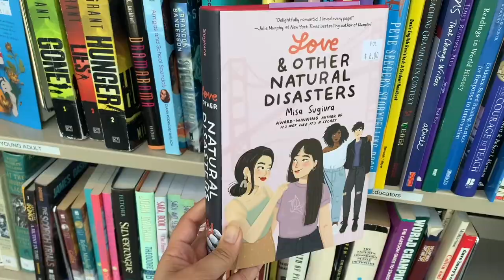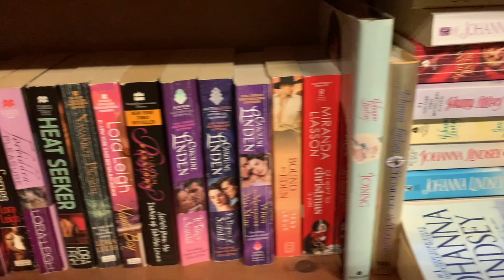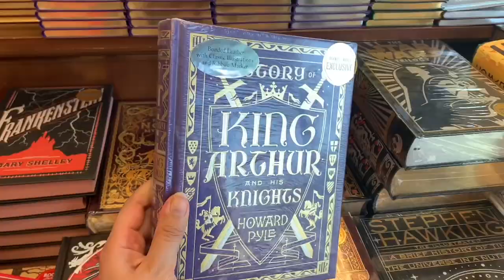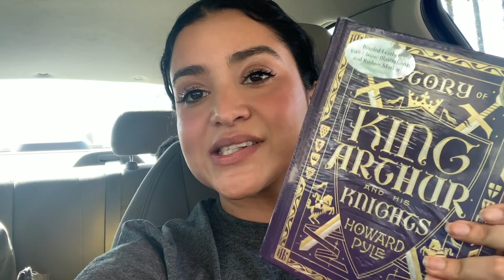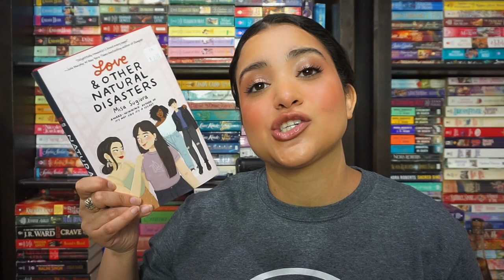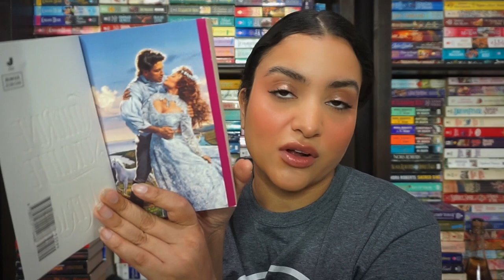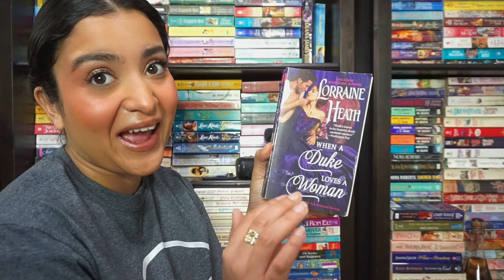Let’s Chat + Go to the Library Together | Vlog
Greetings and salutations! Today I am chatting about life and taking you to the library with me.

Waking Dreams - Moments
Ferven - Scattered Thoughts